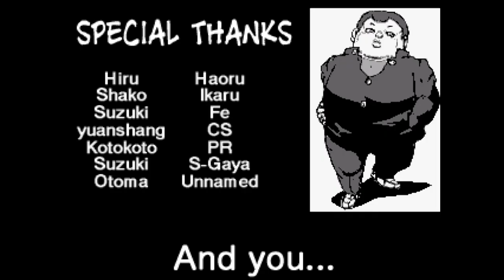7th Stand User [JJBA] Finale: Saying Goodbye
DIO may have been defeated by Jotaro in the final battle but that doesn't mean that everything's been wrapped up! The 7th Stand User still needs to close up some open ends that are still running around. I need to grind for a bit but we were able to finish 7th Stand User!